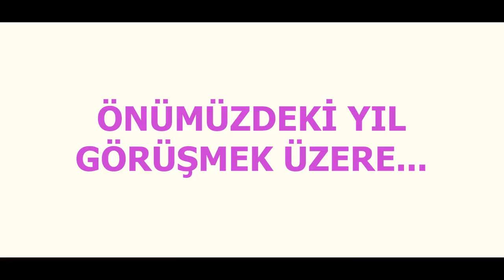TEŞEKKÜRLER AKSARAY ❤️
Seneye 4. Bilim Festivalinde görüşmek üzere🤗